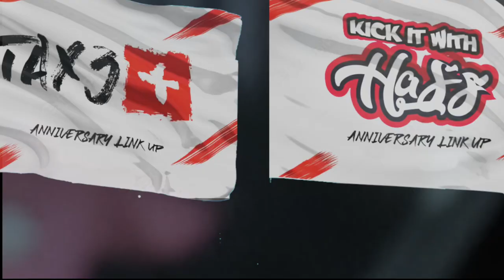Anniversary Link Up *Tax3 x KIWH*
Highlight of the anniversary Link Up powered by MoTiv